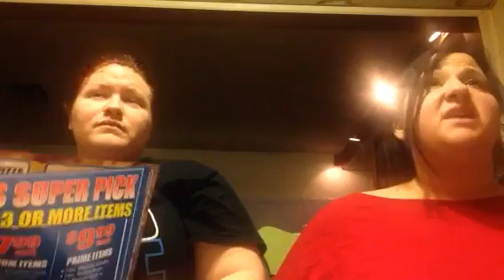5x21 bloody hell PLL recap 1